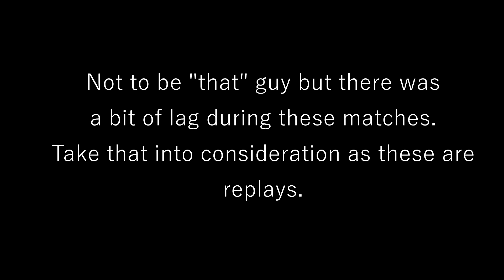The ONLY time I'll taunt back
Short edit for the new year, back on the topic of taunting on For Glory. Don't, you're not cool, unless your opponent gives you a mutual taunt you're much better off impressing your opponent by NOT taunting bluffing the "I do this everyday" card.
If you fight against someone who taunts at you, deserved or not, either be the better man and don't do so yourself, or show 'em how it's done. This is the first time I've felt someone needed a taunt back from me—since the play was so simple but he taunted anyways. You could argue my plays were also pretty textbook but I objectively worked harder for the kills.

Song: JoJo's Bizarre Adventure: Diamond is Unbreakable  - Evolution